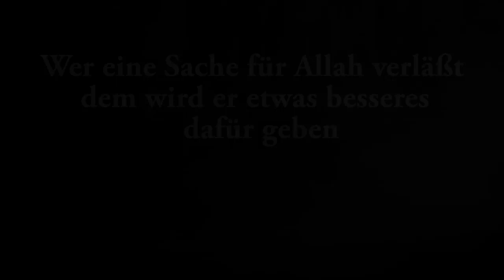Ahmad Abul Baraa - Wer eine Sache für Allah verläßt dem wird er etwas besseres dafür geben